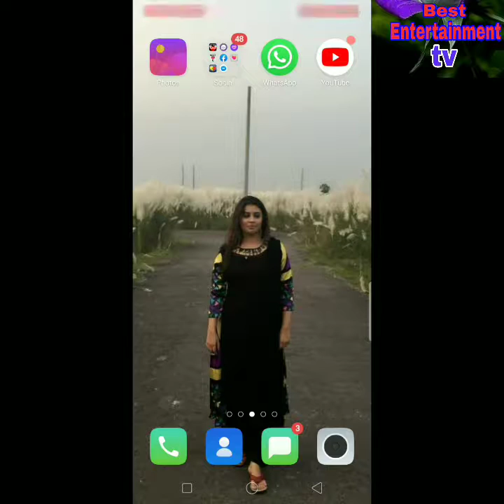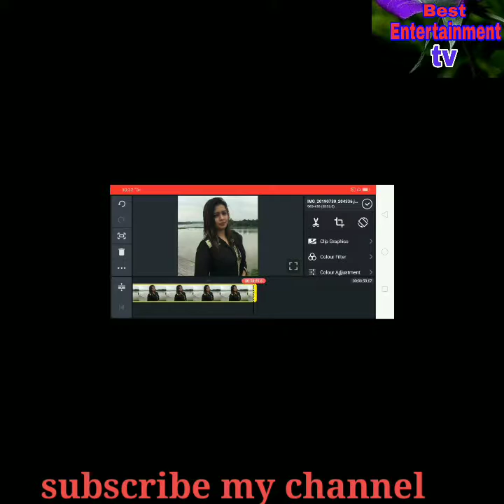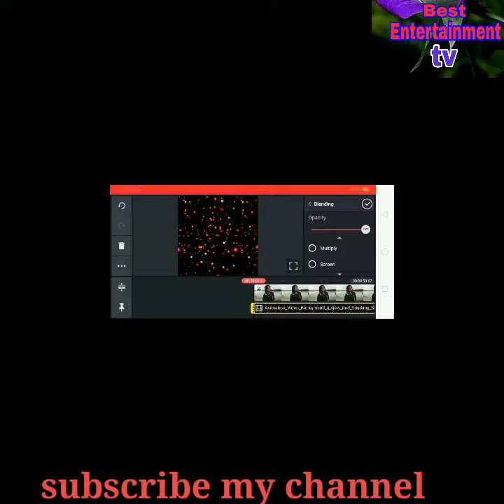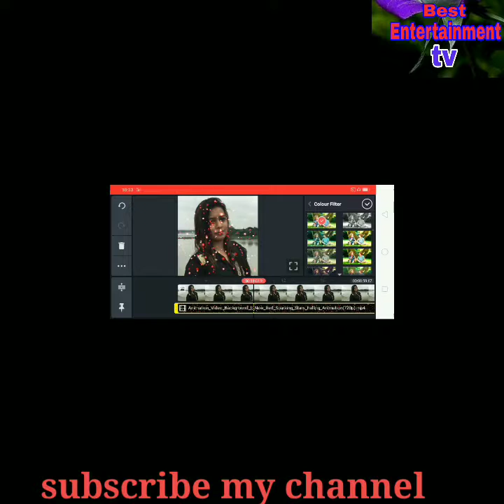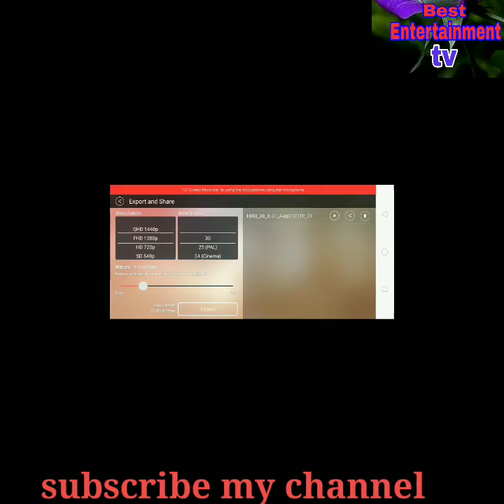How to make beautiful falling heart whatsap status and Facebook Instagram Twitter trending video